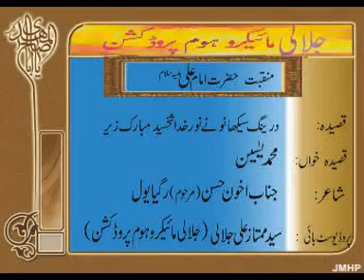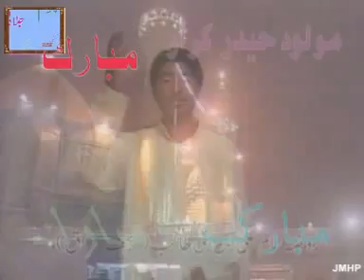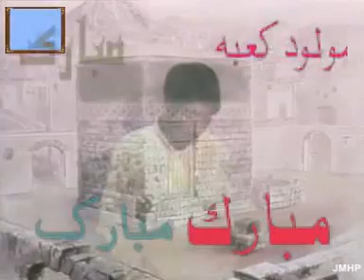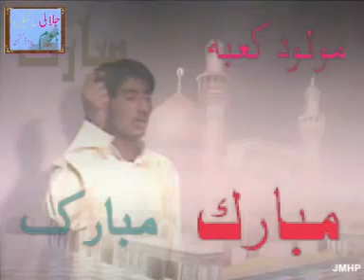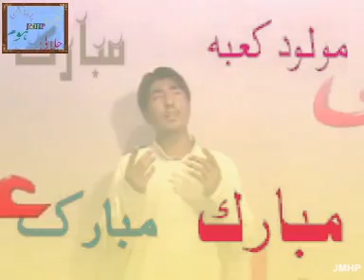BALTI QASIDA 2012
MUHAMMAD YASEEN  PHILOSOPHER SKARDU BALTISTAN